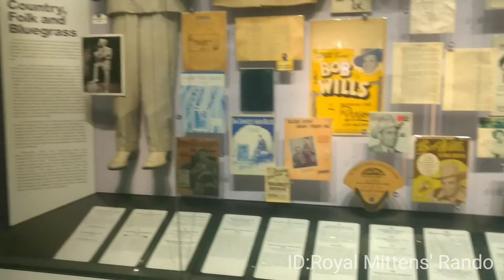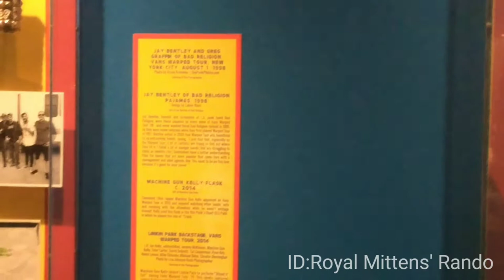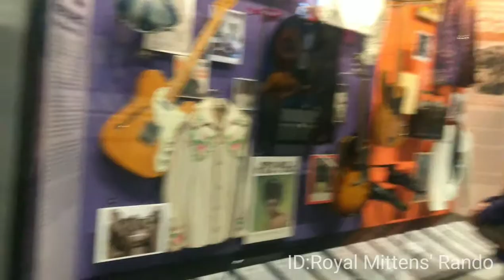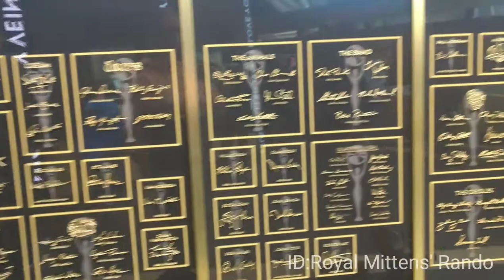Rock n Roll Hall of Fame | Vlog 12/29/19